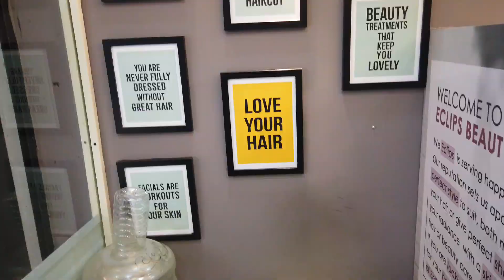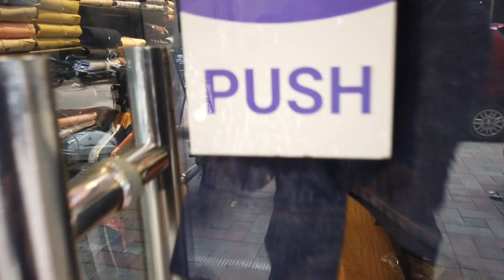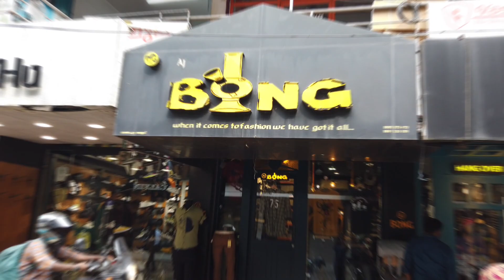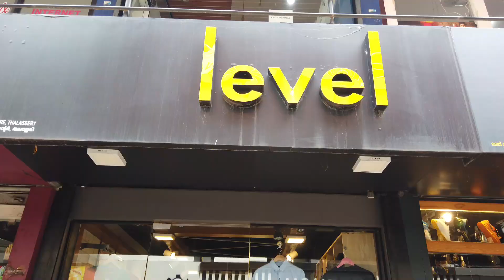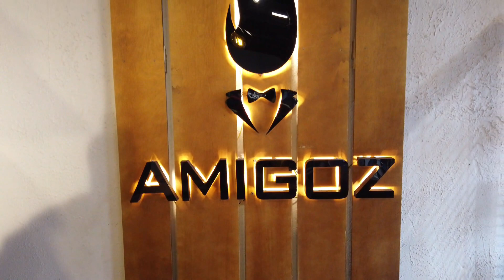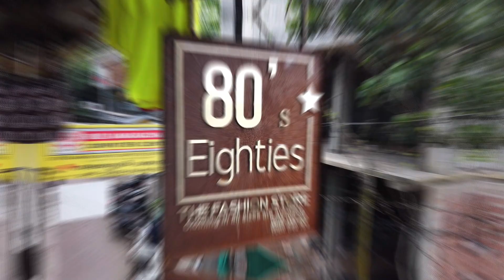YoYo Gents Street In Thalassery | തലശ്ശേരി പുള്ളേര് പൊളിയാണ് കെട്ടാ | Fashion Thalassey, Kannur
The Best Gets Fashion Street Introducing you guys, Everything you will get in gents category You just come and enjoy the vibrant attraction of youth fashion...